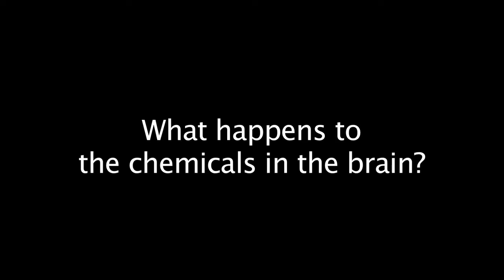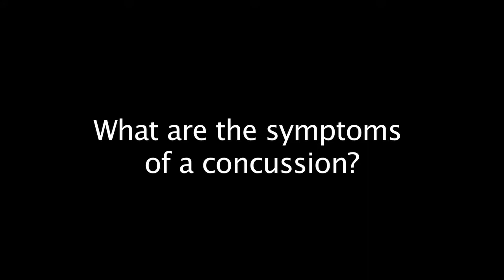Interview with Dr. Shahal Rozenblatt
I sat down with Dr. Shahal Rozenblatt to discuss head injuries and concussions as part of my JRN 490 Senior Project class at Stony Brook University.